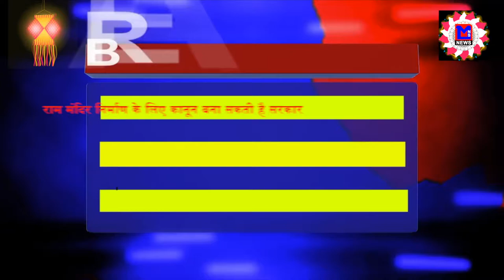MNS NEWS LIVE IN HINDI राम मंदिर निर्माण के लिए कानून बना सकती है सरकार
राम मंदिर निर्माण के लिए कानून बना सकती है सरकार
बोधगया में मिला एक ऑस्ट्रेलियन युवक का शव
नेताओ ने कहा पार्टी को अलविदा